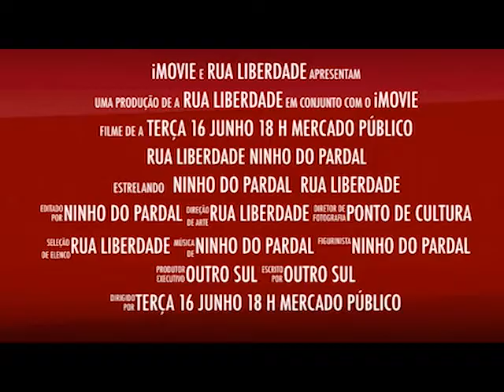Sequence mercado publico